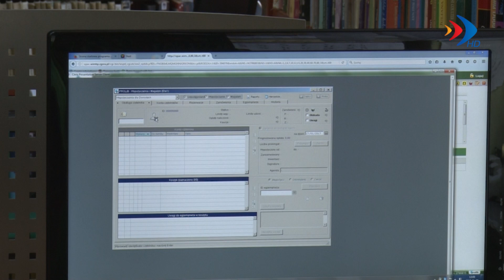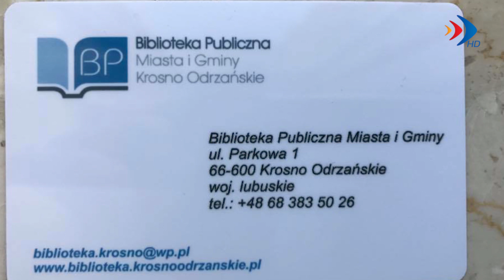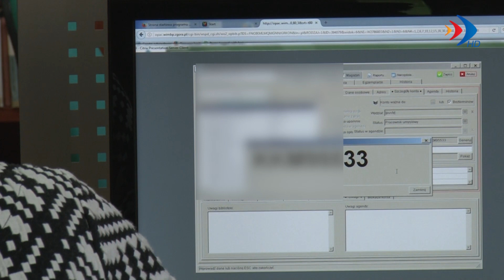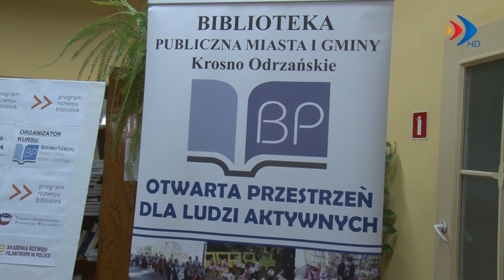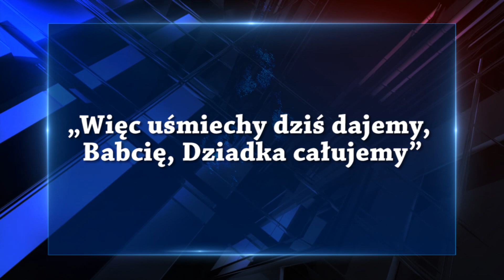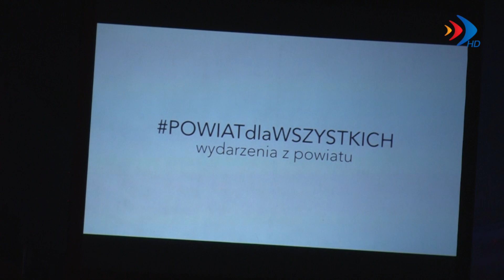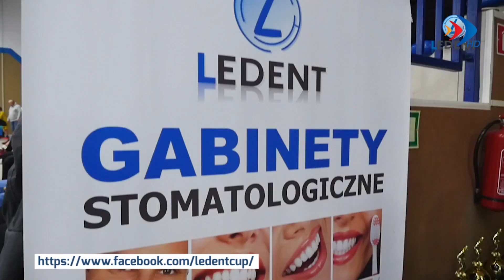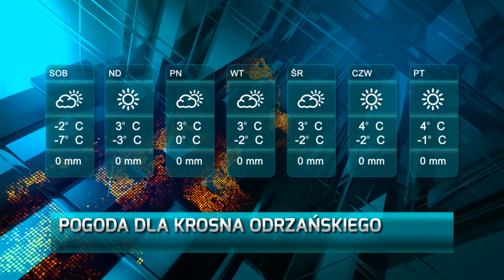Serwis z dnia 27.01.2017 r. - krosno24.tv